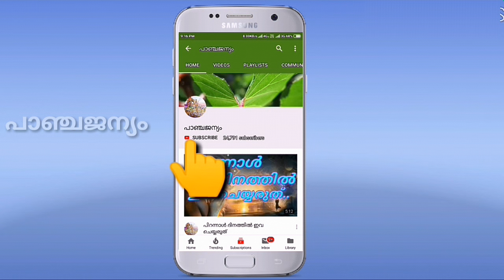kottarakkara ganapathy temple | കൊട്ടാരക്കര ഗണപതി ക്ഷേത്രം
കൊട്ടാരക്കര ശ്രീ മഹാഗണപതി ക്ഷേത്രവും ഉണ്ണിയപ്പ നിവേദ്യവും